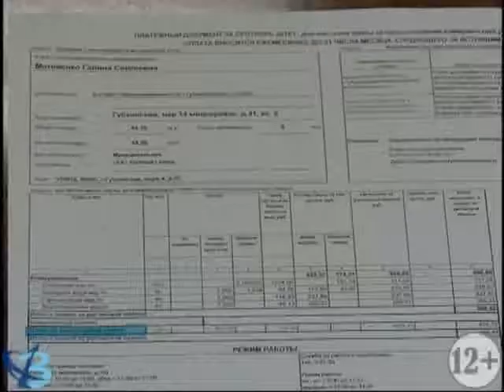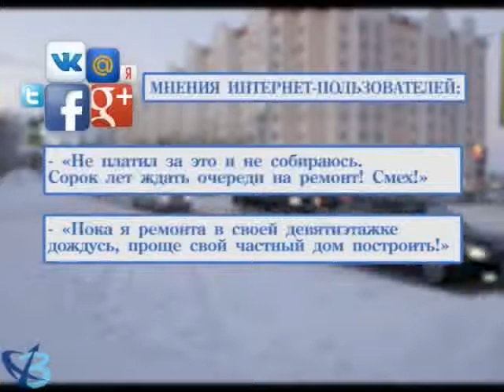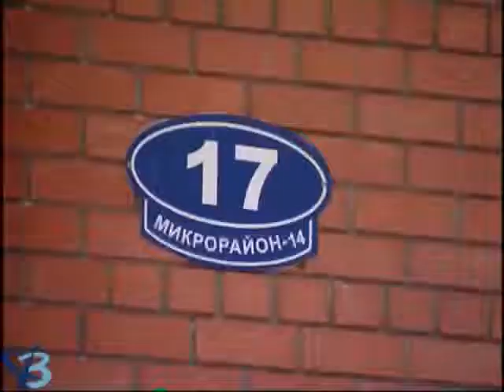В 2016 отремонтируют 166 домов